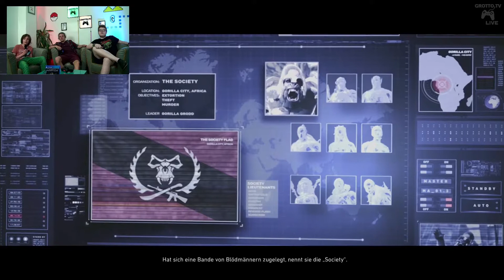Grotto.TV Live | 31.05.17 | mit Injustice 2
Ein epischer Kampf zwischen den DC Superhelden erwartet euch mit Injustice 2 in dieser Ausgabe von Grotto.TV Live!